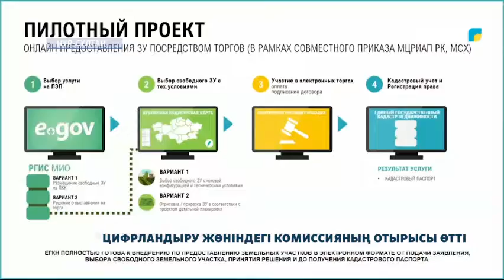Цифрландыру жөніндегі комиссияның отырысы өтті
Қазақстанда 2025 жылға қарай 100 мың білікті IT-маман даярлау жоспарда бар. Бұл туралы премьер-министрдің қатысуымен өткен цифрландыру жөніндегі комиссияның отырысында айтылды. Жиында бес жыл ішінде өңірлерде 20 инновациялық бағдарламау мектебін ашып, оған 20 мың грант бөлінетіні белгілі болды.